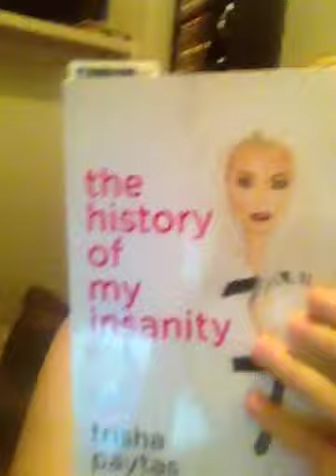The History of My Insanity by Trisha Paytas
I did not write this book obviously. I hope you guys enjoy my video and I also hope you buy Trisha's book and enjoy it!